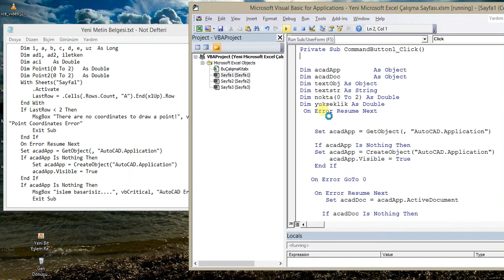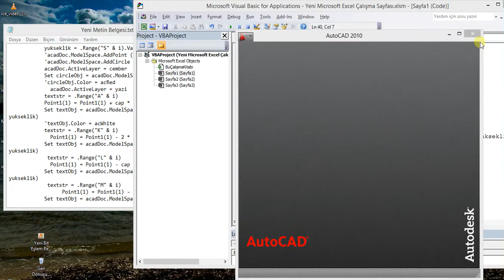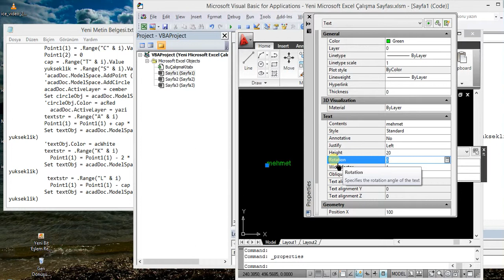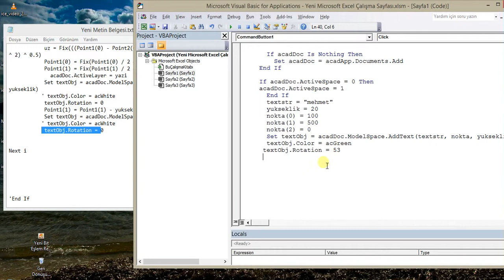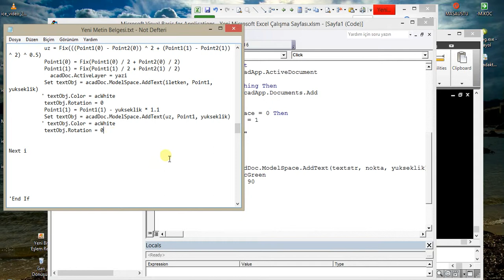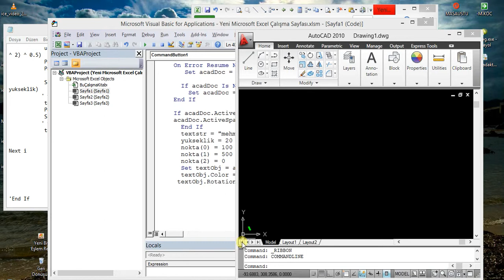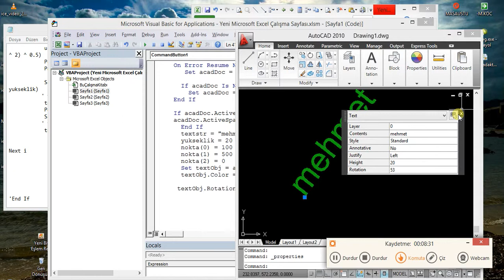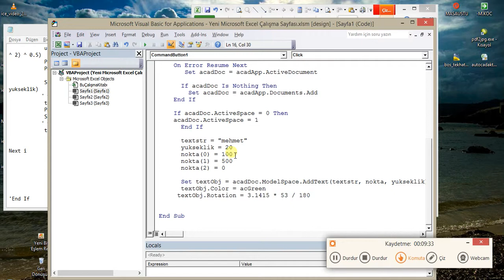4 excel autoccad vba text line layer yazi cizgi katman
Bunlarada bakabilirsiniz.